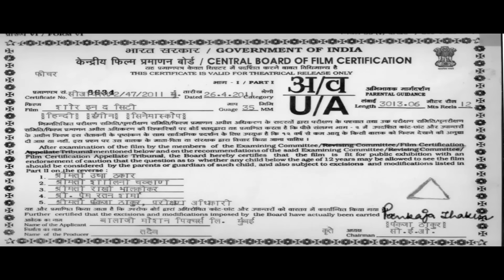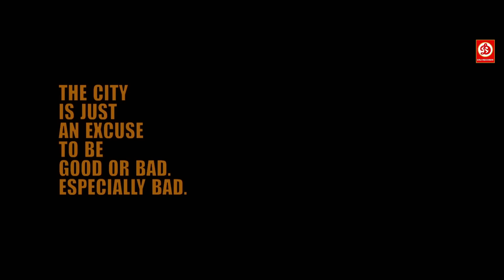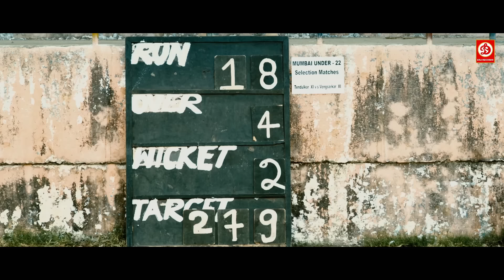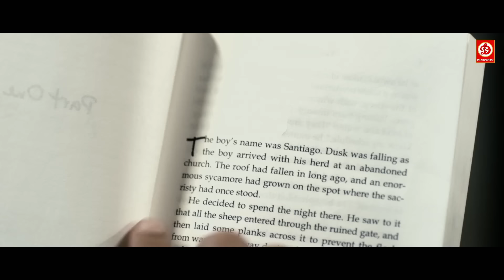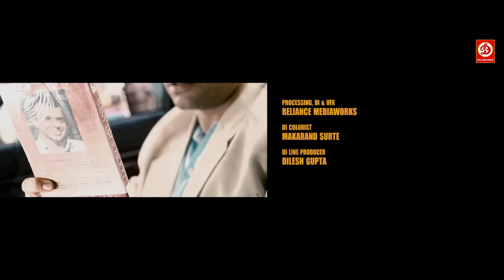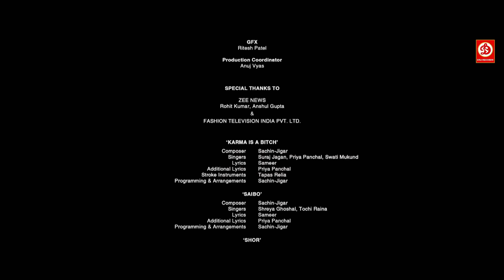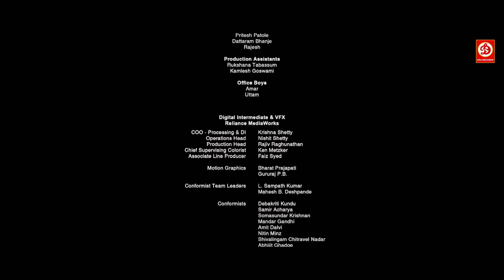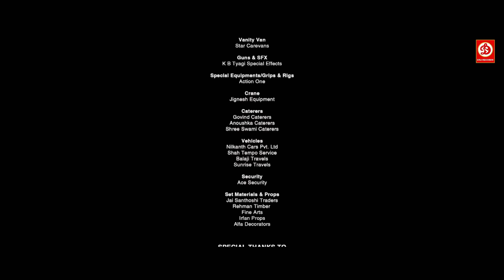Shor in the City New Released Full Hindi Movie | Sundeep Kishan, Radhika Apte, Preeti Desai, Nikhil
Film: Shor In The City (2011) शोर इन द सिटी
Film cast: Tusshar Kapoor, Preeti Desai, Pitobash Tripathy, Sendhil Ramamurthy, Nikhil Dwivedi, Radhika Apte, Sundeep Kishan, Alok Chaturvedi, Sudhir Chowdhary, Girija Oak, Amit Mistry, Zakir Hussain
Singer: Shreya Ghoshal, Tochi Raina, Suraj Jagan, Priya Panchal, Agnee, Shriram Ayyar
Lyricist: Sameer, Priya Panchal
Music Director: Sachin, Jigar, Harpreet
Film Director: Raj Nidimoru, Krishna Dk
Film Producer: Ekta Kapoor, Shobha Kapoor